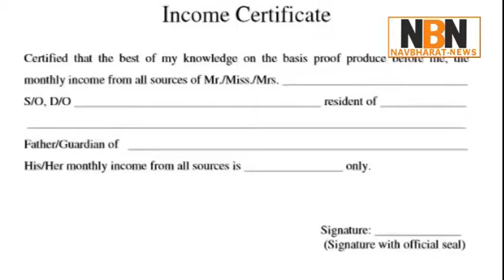अब सभी नौकरियों में सवर्णों को मिलेगा आरक्षण! | Navbharat News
The Centre approved 10 percent reservation in government jobs and education for economically backward upper castes on Monday, which is speculated to be a major strategic move by the NDA government ahead of the 2019 Lok Sabha elections. The quota will apply to people whose annual salary is less than Rs 8 lakh.

File image of Prime Minister Narendra Modi. PTIFile image of Prime Minister Narendra Modi. PTI
India Today reported that the government will move a Constitution amendment bill on Tuesday in Parliament, and that Articles 15 and 16 of the Constitution will be considered for amendment. The two amendments will provide the basis of reservation of 10 percent to the "economically weaker sections among the upper castes" or those who fall under the general category.

Other criteria for eligibility, according to the report, also include ownership of less than five hectares of agricultural land and houses smaller than 1,000 square feet.

The Narendra Modi-led government is open to the idea of extending the ongoing Winter Session of Parliament by two days to move the amendments, CNN-News18 reported. The report also said that the proposal for the reservation was approved in a Cabinet meeting at 1 pm on Monday. Almost none of the attendees knew the agenda for the meeting.

However, the move is likely to hit a roadblock because of the Supreme Court ruling which put a cap on the percentage of reservation and said that quotas cannot exceed 50 percent.

The demand for reservation based on economic criteria and not only based on caste has been a long-standing demand. RSS chief Mohan Bhagwat had also supported the demand.

Reportedly, Dalit leader Kancha Ilaiah Shepherd said that he had "no problem" with the "pro-poor decision" taken by the Modi government.